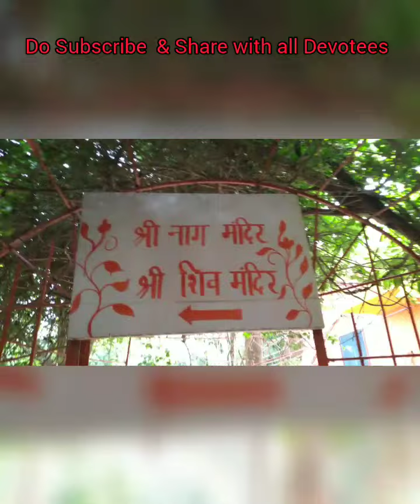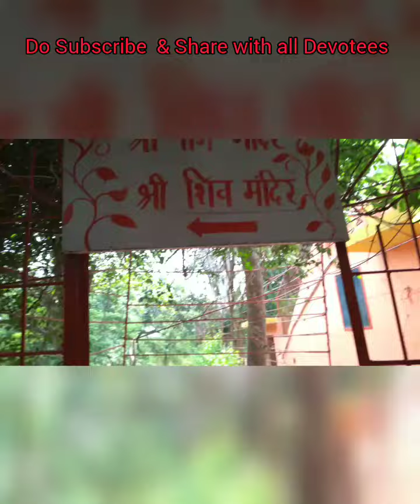हर हर शंभू, आज भी आते है यहां सापंneebkaroribaba